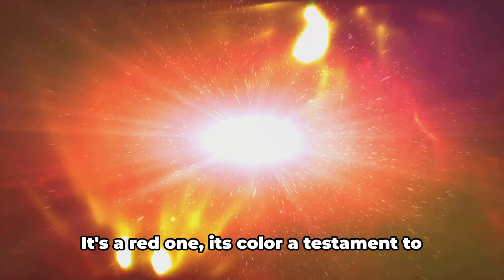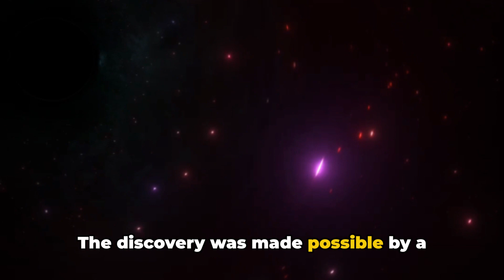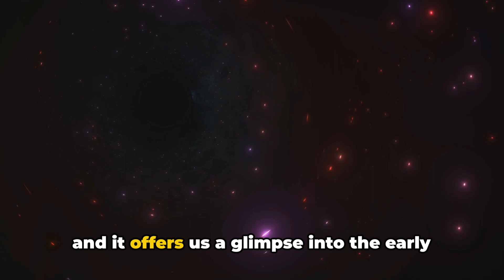The end of the Universe?? The James Webb telescope Has captured a Red supermassive black Hole!!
The new image's of the James Webb space Telescope is just shocking and also revealing the deep Secrets of the Universe for a long time we have never expected to see a black hole of a different color but now the JWST has shown us a one of a kind mysterious Supermassive black Hole which is red in color for more videos like this please Subscribe like and share